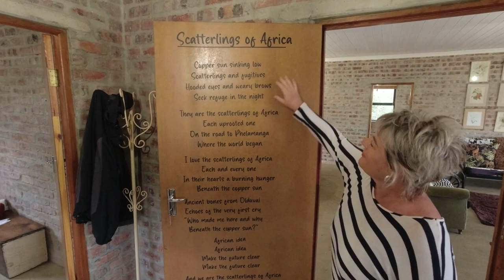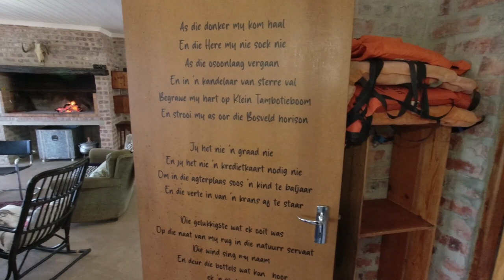Secluded hot tub accommodation in Bredasdorp Western Cape